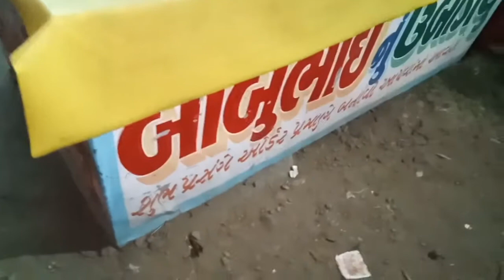બાબુભાઈનું ઉંબાડિયું - એક નંબર વન સ્થળ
આપણે સહું ગુજરાતીઓ ઉંબાડિયાથી તો પરિચીત છીએજ , પરંતુ ઘણી બધી જગ્યાએ મળતું હોઈ થોડા મુંઝવણમાં રહેતા હશો. સાચુ ને! તો ચાલો Hansaj Entertainment વાળા હંસુલાલ આજે તમારી એ મુંઝવણ પણ દુર કરી દેશે. એક સરસ જગ્યા વલસાડ ખાતે આવી છે જ્યાં સરદારજીનું શાકભાજી અને ઉંબાડિયુ વખણાય છે. એક વાર સહપરિવાર જવા લાયક જગ્યા છે.

સરનામું :

ડુંગરી, વલસાડ - નેશનલ હાઈવે થી જમણી બાજું

Don't forget to press the 🔔 icon for the latest updates on my channel

                                              Greetings from

                                        Hansaj Entertainment